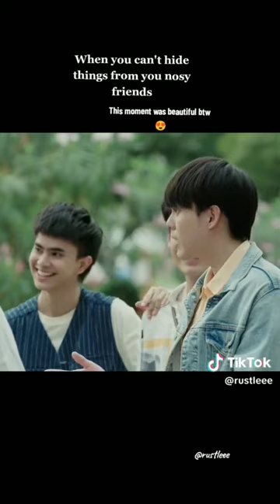I love destiny seeker🔥❤